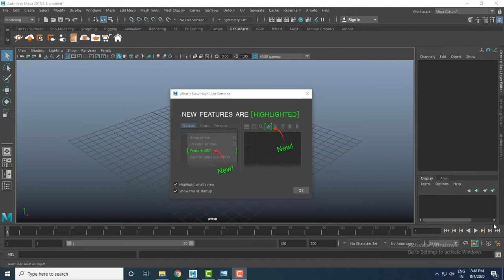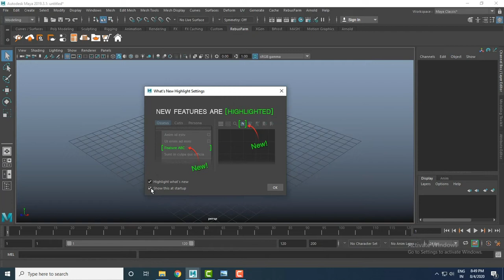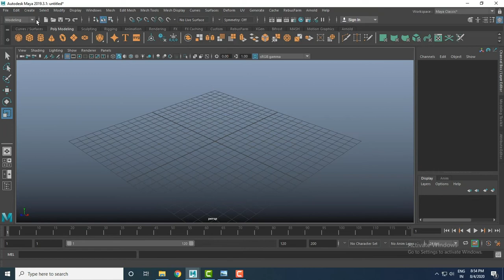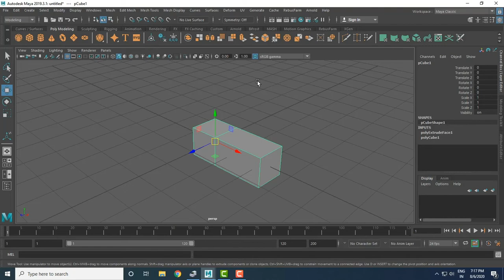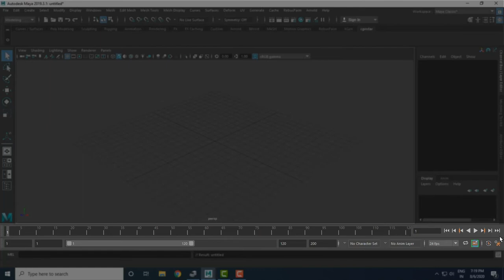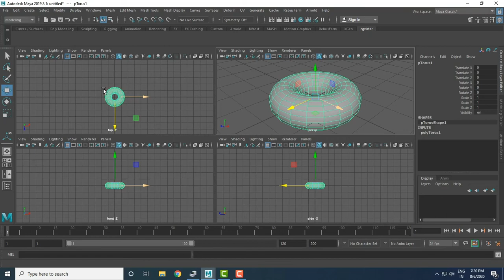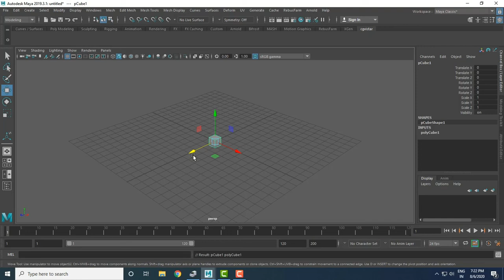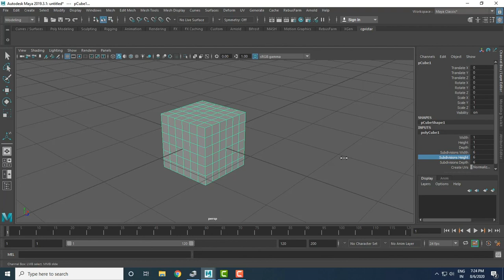Maya tutorial for beginners in hindi | User Interface & Navigation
Hello Everybody,

Here you will get to learn new videos on 3D Animation, Graphics and VFX. I will make the learning process very easy by breaking up and making the core fundamentals and principles strong so that you can apply those principles on any other software.

This is an Autodesk Maya tutorial for absolute beginners in Hindi. This will tutorial will make your comfortable in understanding Autodesk Maya Software and it's User Interface. Also, you will learn about camera navigation keys along with shortcuts for better and faster workflow. Best for the people who are new to Maya or just starting out to learn Autodesk Maya.

I recommend you to follow my tutorial and start exploring Maya and create your own beautiful 3D Models.

This is a full Autodesk Maya Learning Series for Beginners in Hindi.

Feel free to comments or request for any tutorial.